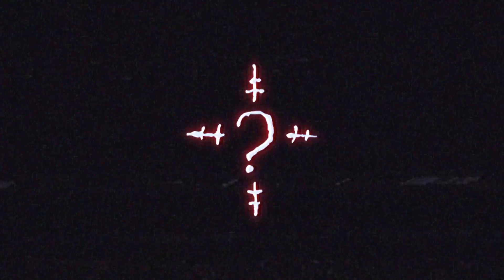Damien AL- I'm Different? (Official Visualizer) (Prod. Bayden)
PRODUCER: @itsbayden